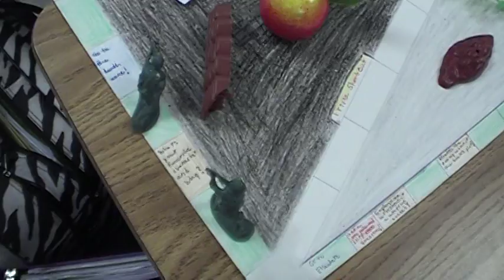The Giver Games Per. 6 2015-2016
My 6th period students playing their version of The Giver games based on the novel by Lois Lowry.